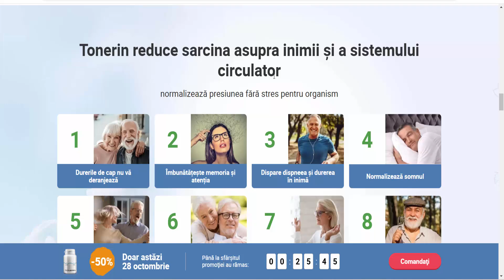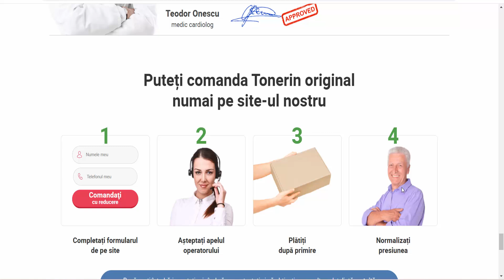Tonerin - capsule pentru normalizarea presiunii în sezonul cald (Romania)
Tonerin
capsule pentru normalizarea presiunii în sezonul cald
Doar 1 curs va ajuta:
Reduce sarcina asupra inimii, vaselor de sânge și a sistemului respirator în timpul căldurii
Normalizează cu grijă tensiunea arterială
Îmbunătățește fluxul sanguin către creier